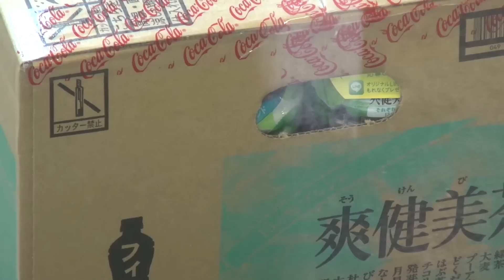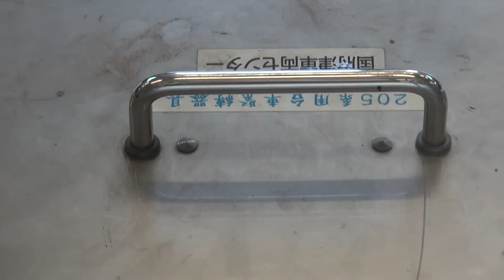【東海道線】 踏切事故その後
東海道線茅ヶ崎付近での踏切事故(2013/4/7)その後
2013年4月7日夜茅ヶ崎市の自動車全面通行禁止の十間坂踏切に軽自動車が進入、反対側の車止で出られないことに気づきバックしたところ脱輪、東海道線の電車とぶつかりました。
翌日、当該電車(クハE231-8508 K-08)はおそらく国府津車両センターに回送されたと思われます。
とりあえず大きなけがをなされた方はいないようなので良かったです。
収録：2013年4月8日茅ヶ崎駅東京方
機材：HDR-CX720